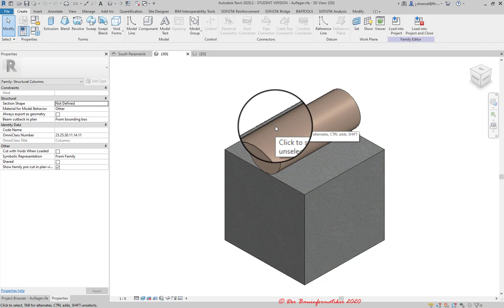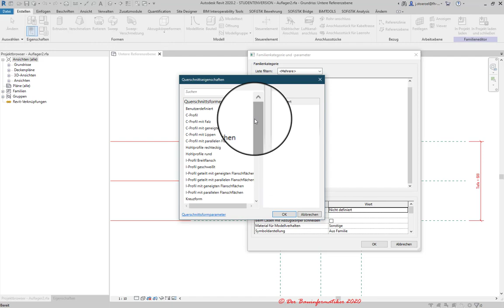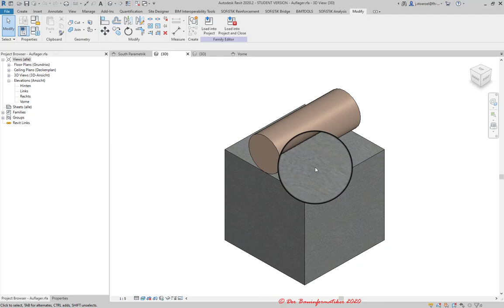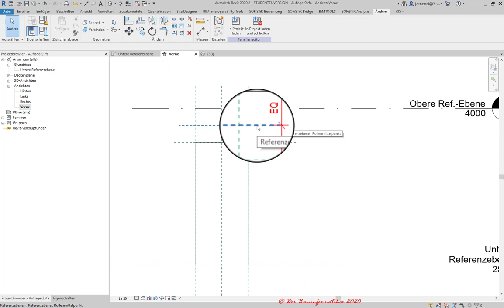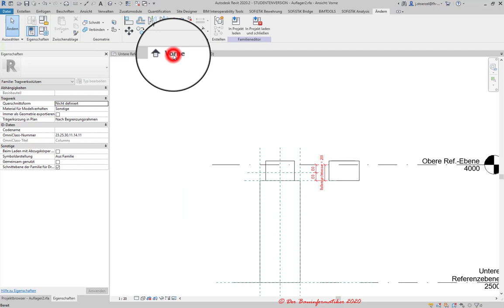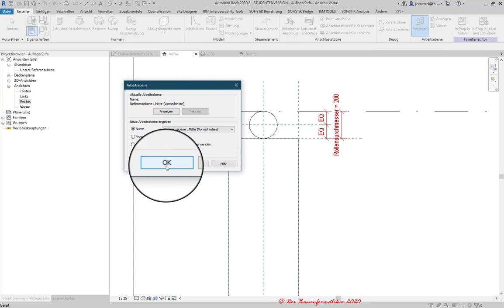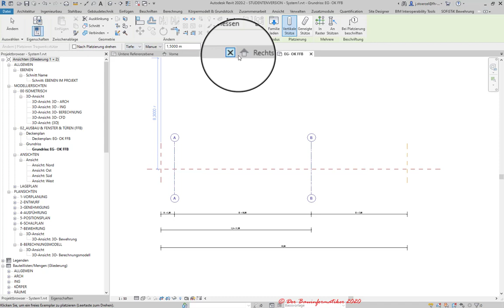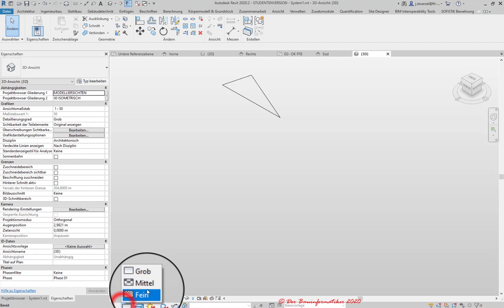Revit Familie erstellen: Auflager (Statik) mit verschiedenen Detaillierungsgraden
In diesem Tutorial wird gezeigt, wie man in Revit ein relativ einfaches parametrisiertes Auflager als Bauteil(-Familie) in Form einer Tragwerkstütze erstellt. Das Auflager hat ferner zwei Detailierungsgrade „Grob“ symbolisch als Modelllinie oder „Mittel“ bis "Fein" als Volumenmodell.

Das Auflager kann dann für die parametrisierte Modellierung von Tragwerken oder Belastungsversuchen verwendet werden.